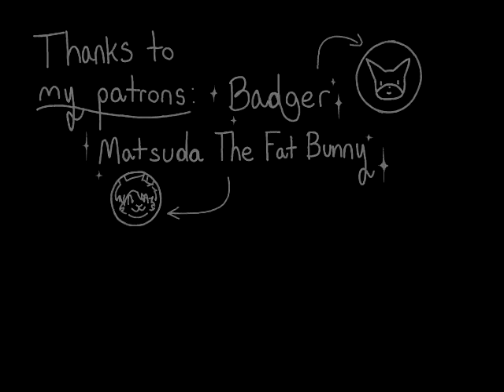Fur wg animation